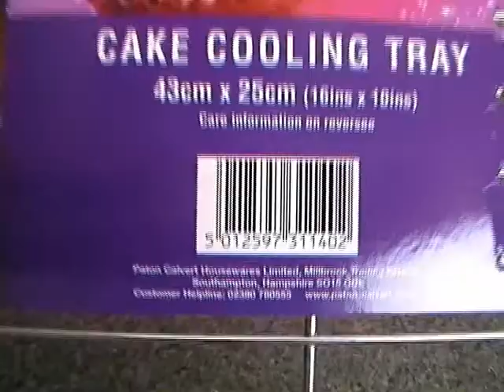Paton Calvert Just Cook Wire Cake Cooling Tray close look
43cm x 25cm (16inch x 10inch)

Stock Code: 53467